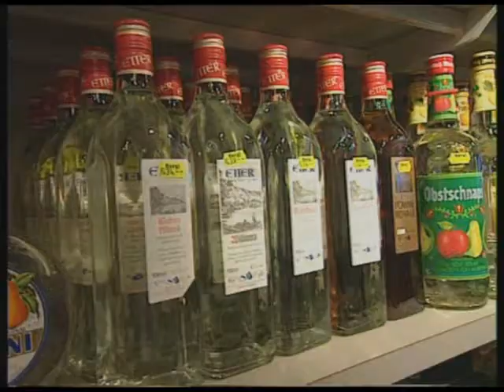Samnaun Ski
Video over de Zwitserse wintersportplaats Samnaun.